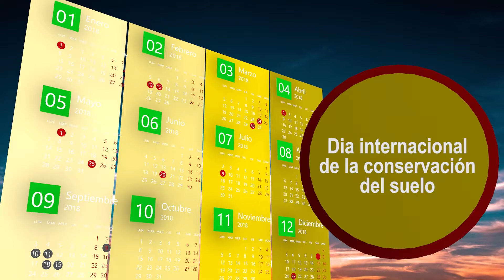DIA INTERNACIONAL DE LA CONSERVACION DEL SUELO